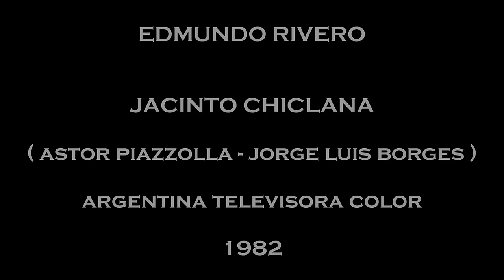EDMUNDO RIVERO EN VIVO - JACINTO CHICLANA - ATC - 1982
MILONGA DE ASTOR PIAZZOLLA - JORGE LUIS BORGES